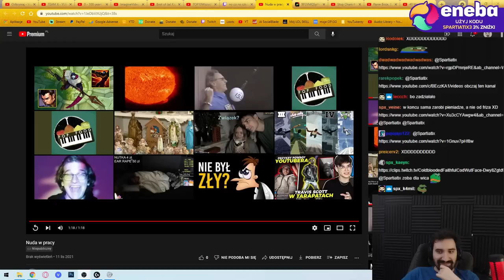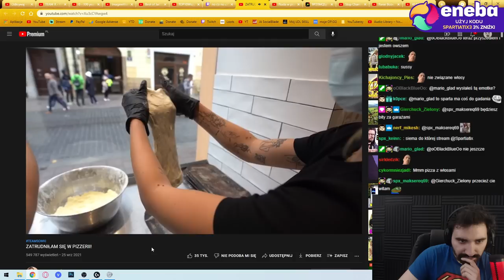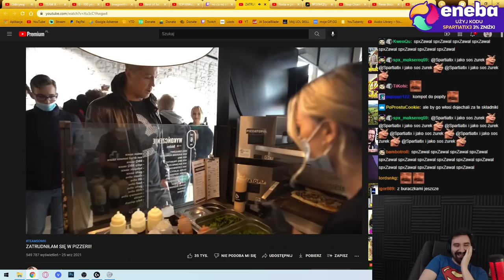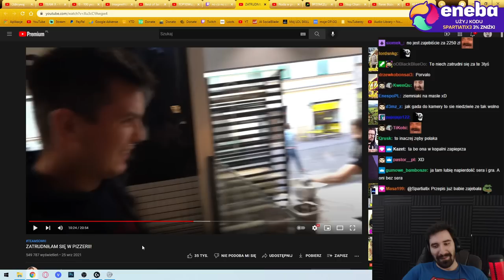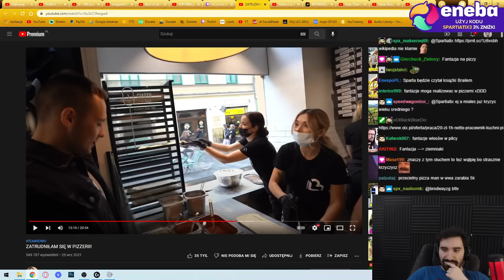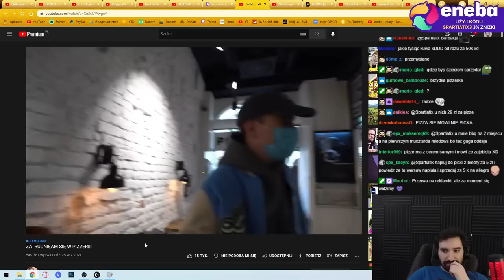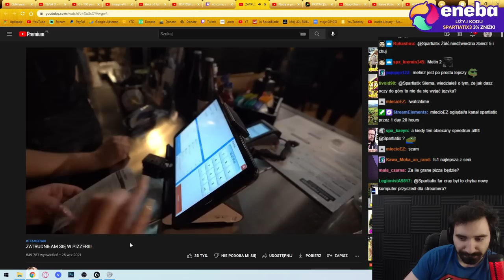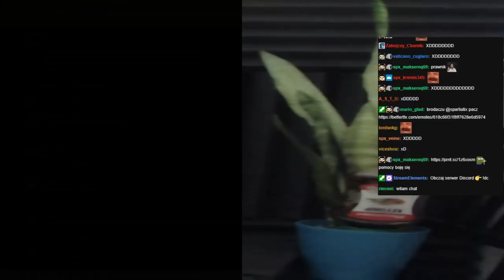KIEDY JESTEŚ TAK BOGATY, ŻE BAWISZ SIĘ W NORMALNE ŻYCIE XD *WERSOW IDZIE DO PRACY*